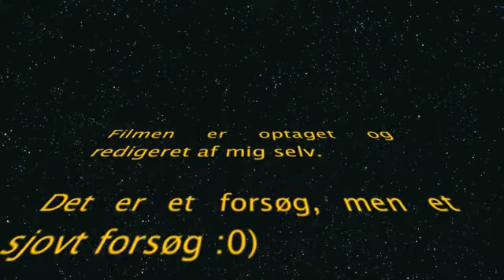Havkajak Efterår på Fur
Efterårs tur på Fur med overnatning og havkajak øen rundt.